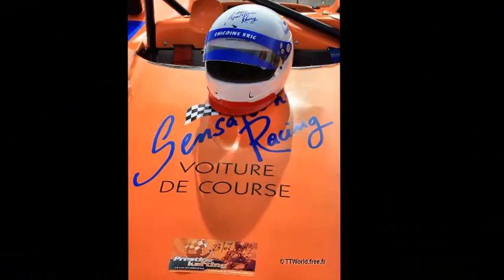Démo Proto 200 cv 450 kgs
Proto de 450 kgs avec un moteur Yamaha de 200cv.